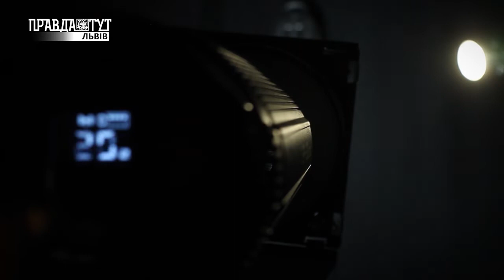У ПОЛІ АЗАРТУ І Андріян Фітьо - політичний та економічний оглядач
Дізнаєшся про:

📌децентралізацію;

📌призначення Саакашвілі на нову посаду;

📌політично-економічне становище країни після карантину.